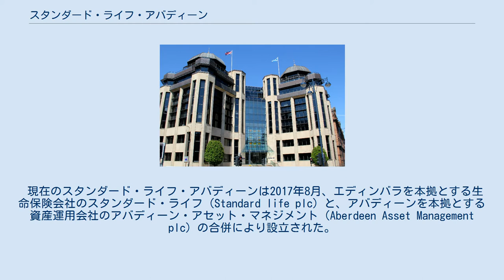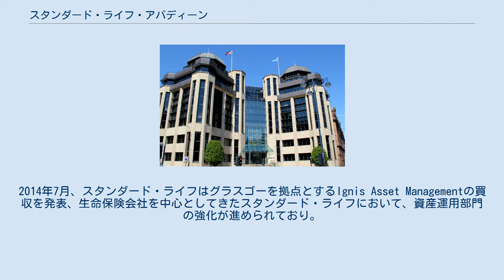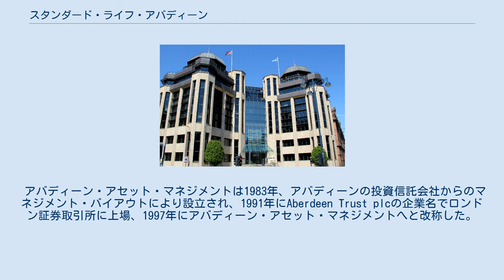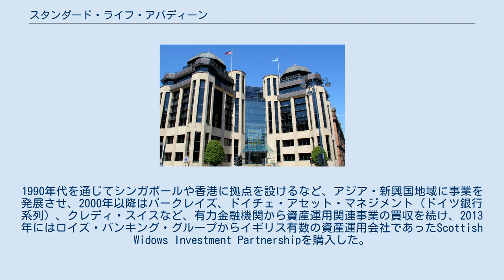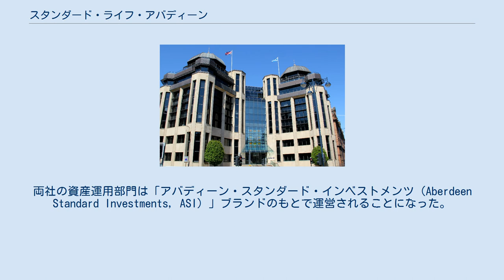スタンダード・ライフ・アバディーン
スタンダード・ライフ・アバディーン（英: Standard Life Aberdeen plc）は、資産運用を中心に、生命保険や年金・貯蓄などを扱う金融サービス企業。
イギリス・スコットランド・エディンバラに本社を置き、世界80カ国以上で事業を展開している。
日本では資産運用に特化しアバディーン・スタンダード・インベストメンツ株式会社として事業を行っている。
ロンドン証券取引所上場企業（LSE: SLA）。
 現在のスタンダード・ライフ・アバディーンは2017年8月、エディンバラを本拠とする生命保険会社のスタンダード・ライフ（Standard life plc）と、アバディーンを本拠とする資産運用会社のアバディーン・アセット・マネジメント（Aberdeen Asset Management plc）の合併により設立された。
 スタンダード・ライフのルーツは1825年に設立されたThe Life Insurance Company of Scotlandに遡る。
同社は1832年にStandard life Assurance Companyと改称し、1847年にはインド・中国・ウルグアイに代理店を開設、1910年に企業年金の運用を開始した。
1998年11月、資産運用部門を担うスタンダード・ライフ・インベストメンツ（SLI）が業務を開始、2006年7月、スタンダード・ライフはロンドン証券取引所に上場した。
2014年7月、スタンダード・ライフはグラスゴーを拠点とするIgnis Asset Managementの買収を発表、生命保険会社を中心としてきたスタンダード・ライフにおいて、資産運用部門の強化が進められており。
2010年7月、SLIは中央三井信託銀行と業務提携を締結、後身の三井住友信託銀行は2016年6月、SLIとの提携拡大を発表していた。
 アバディーン・アセット・マネジメントは1983年、アバディーンの投資信託会社からのマネジメント・バイアウトにより設立され、1991年にAberdeen Trust plcの企業名でロンドン証券取引所に上場、1997年にアバディーン・アセット・マネジメントへと改称した。
1990年代を通じてシンガポールや香港に拠点を設けるなど、アジア・新興国地域に事業を発展させ、2000年以降はバークレイズ、ドイチェ・アセット・マネジメント（ドイツ銀行系列）、クレディ・スイスなど、有力金融機関から資産運用関連事業の買収を続け、2013年にはロイズ・バンキング・グループからイギリス有数の資産運用会社であったScottish Widows Investment Partnershipを購入した。
 2017年3月、スタンダード・ライフとアバディーン・アセット・マネジメントの合併が発表され、欧州の資産運用事業者としてはリーガル&ジェネラルに次ぐ規模となった。
両社の資産運用部門は「アバディーン・スタンダード・インベストメンツ（Aberdeen Standard Investments, ASI）」ブランドのもとで運営されることになった。
 資産運用に特化した日本法人「アバディーン・スタンダード・インベストメンツ株式会社」は、本国法人の合併を受けて2017年12月、旧スタンダードライフ日本法人の「スタンダード・ライフ・インベストメンツ・ジャパン株式会社」（2015年1月設立）と、旧アバディーン・アセット・マネジメント日本法人の「アバディーン投信投資顧問株式会社」（2009年7月設立）の合併により設立された。
オフィスは旧スタンダードライフ日本法人と同様であり、東京（大手町フィナンシャルシティ）にある。